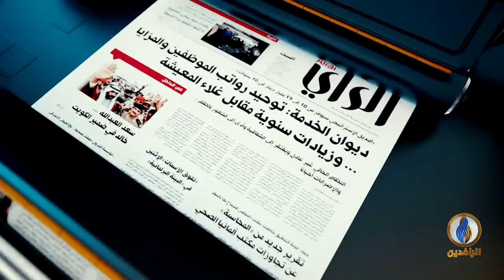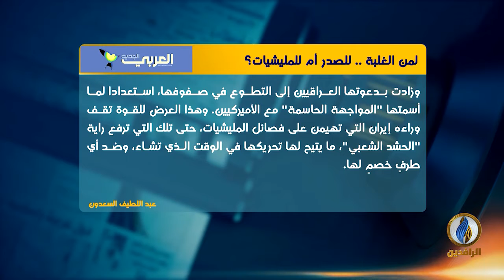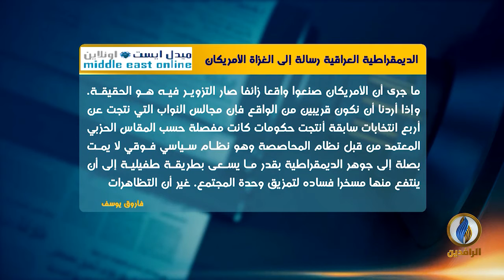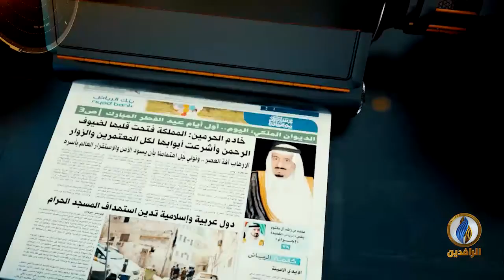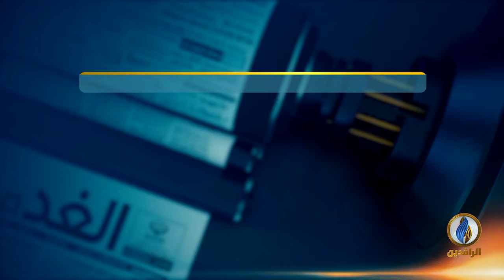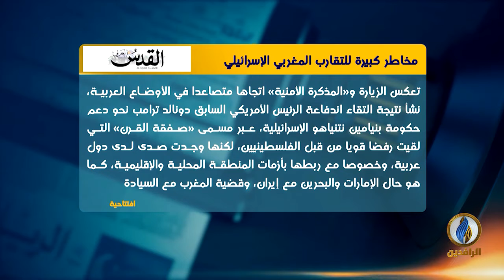صدى_الأقلام | 25 - 11 -2021